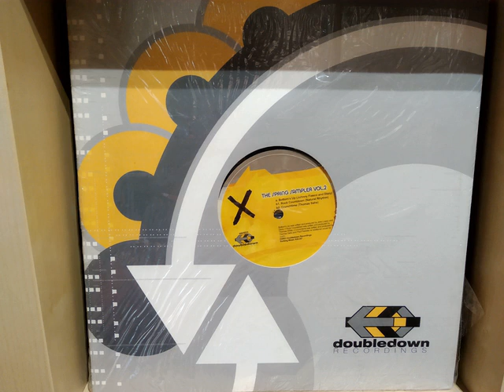Thomas Sahs - Crunchtime